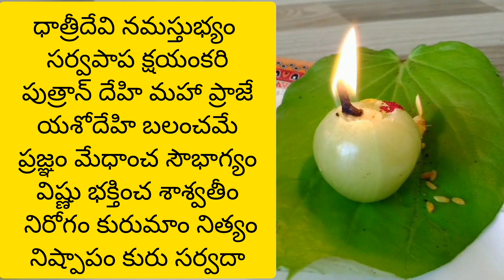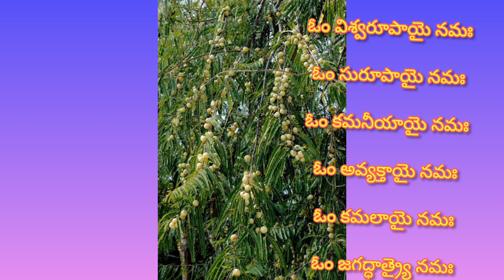Dhathri sloka,naamaa and Tulasi sloka#telugu devotional ekaadasi special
usirichettu pooja
kheeraabdi dwadasi
tulasi,usiri pooja in telugu